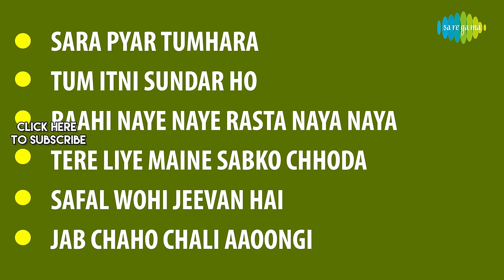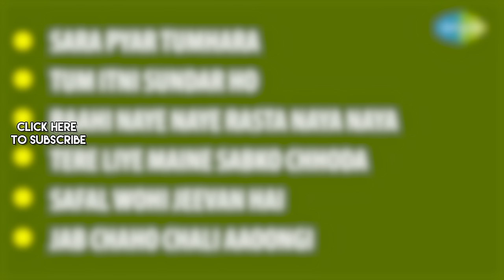Anand Ashram | Tum Itni Sundar Ho | Sara Pyar Tumhara | Sharmila Tagore | Rakesh Roshan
Tum Itni Sundar Ho, Raahi Naye Naye Rasta Naya Naya, Safal Wohi Jeevan Hai and many more from the album "Anand Ashram" starring Uttam Kumar, Sharmila Tagore, Ashok Kumar, Moushumi Chatterjee, Utpal Dutt, Rakesh Roshan, Anita Guha, Asit Sen!

For listening to a particular song:
05:00 - Sara Pyar Tumhara
03:57:03 - Tum Itni Sundar Ho
07:52:01 - Raahi Naye Naye Rasta Naya Naya
11:32:11 - Tere Liye Maine Sabko Chhoda
15:33:18 - Safal Wohi Jeevan Hai
19:11:10 - Jab Chaho Chali Aaoongi

Song:  Sara Pyar Tumhara
Album: Anand Ashram
Singer: Asha Bhosle, Kishore Kumar
Music Director: Shyamal Mitra
Lyricist: Indeewar

Song:  Tum Itni Sundar Ho
Album: Anand Ashram
Singer: K.J. Yesudas, Preeti Sagar
Lyricist: Indeewar

Song:  Raahi Naye Naye Rasta Naya Naya
Album: Anand Ashram
Singer: Kishore Kumar
Lyricist: Indeewar

Song:  Tere Liye Maine Sabko Chhoda
Album: Anand Ashram
Singer: Kishore Kumar
Lyricist: Indeewar

Song:  Safal Wohi Jeevan Hai
Album: Anand Ashram
Singer: Shyamal Mitra
Lyricist: Indeewar

Song:  Jab Chaho Chali Aaoongi
Album: Anand Ashram
Singer: Lata Mangeshkar
Lyricist: Indeewar